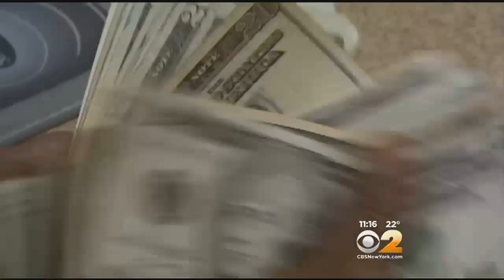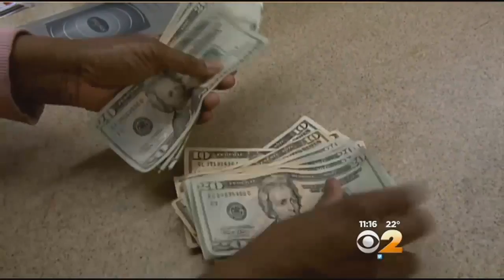Volunteers Become Human Guinea Pigs For Medical Research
Would you donate your body to science while you're still alive? Hundreds of thousands of people are participating in clinical trials every day, as CBS2's Maurice DuBois reports.